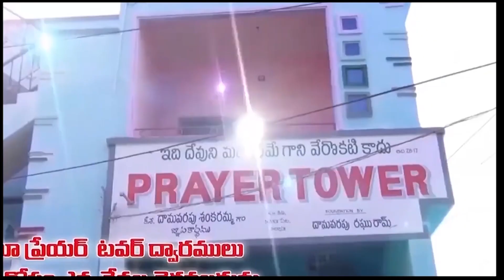PRASANNA GARU CODE 1708